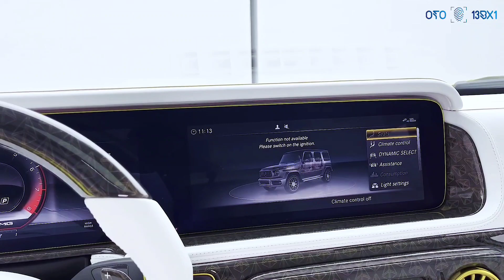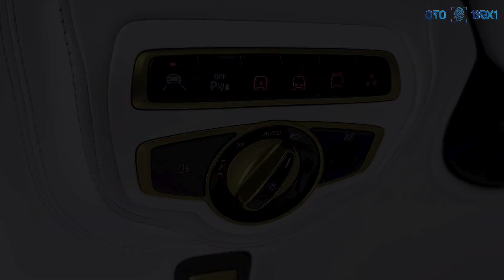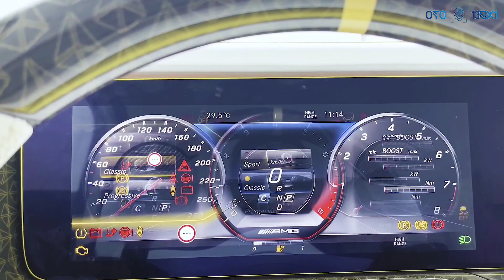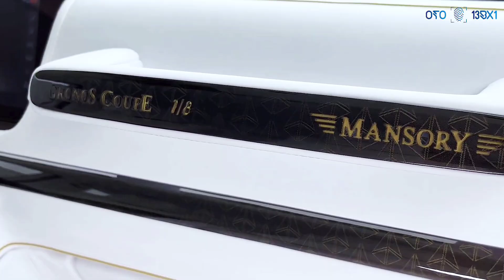2023 Mercedes AMG G 63 Coupe Review || OTO 13BX1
MANSORY Gronos Coupe EVO C
900 Hp, 1200 Nm
0-100 km/h in 3.3